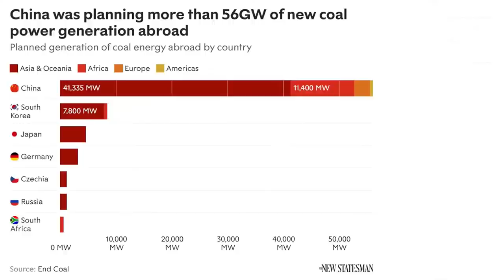Finally Some Good News On Climate...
We don't often get good news when it comes to the climate, so when we do it's worth taking notice! Last Tuesday China's President Xi Jinping announced a move that could have huge implications for future efforts to halt climate change...

Michael Walker talks to  Sam Geall, CEO at China Dialogue, and an expert on environmental policy in China.